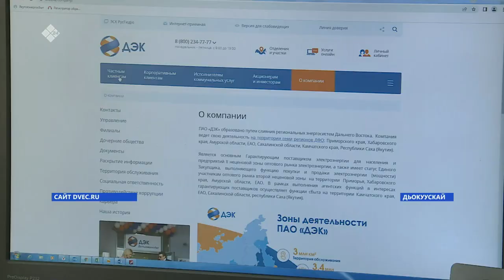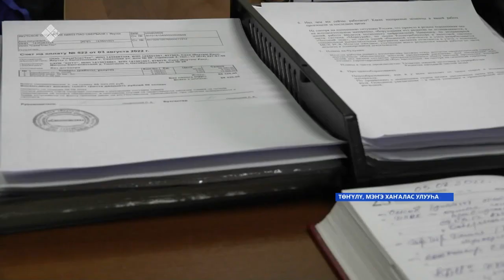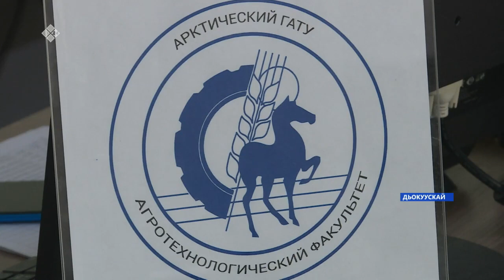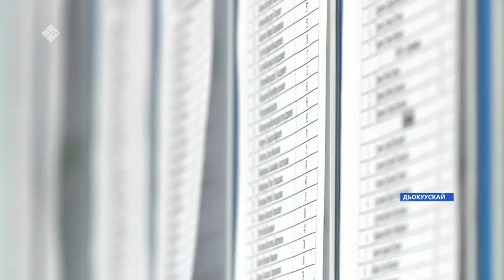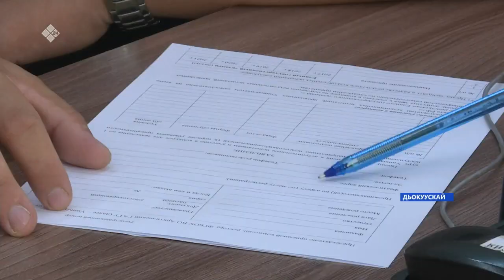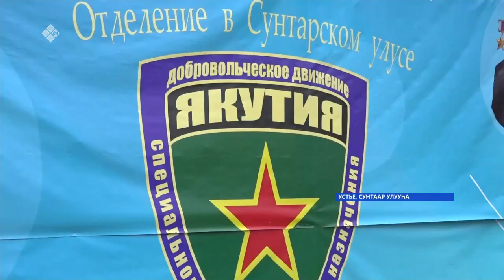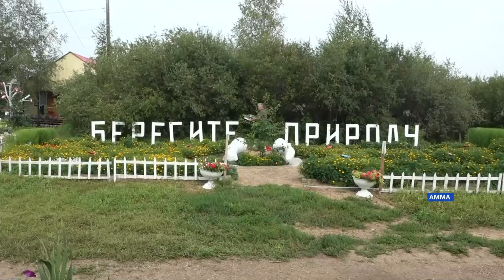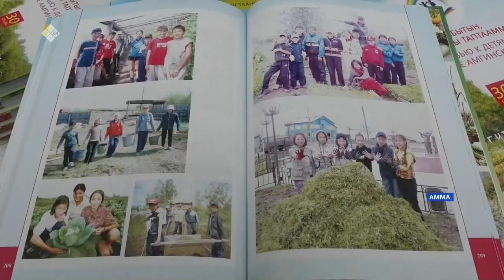«Саха сирэ» информационнай биэрии. Атырдьах ыйа 05 күнэ 20:30ч